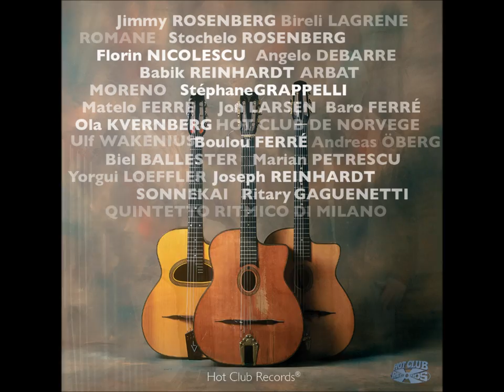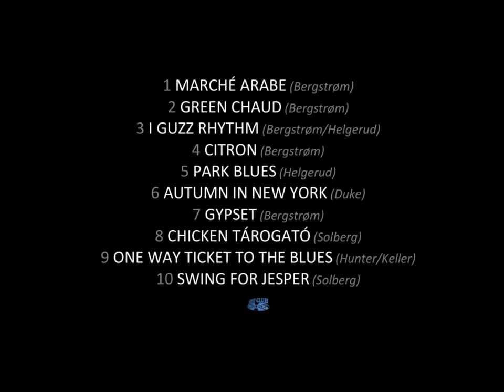TOUCHÉ - Gypset (full album)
Hot Club Records proudly presents: TOUCHÉ - Gypset

JOHAN TOBIAS BERGSTRØM guitar
BÅRD HELGERUD guitar
HÅKON AASE violin
FREDRIK SOLBERG bass

Special guests

LIVE FOYN FRIIS vocal
GEORG REISS clarinet, taragato

1 MARCHÉ ARABE (Bergstrøm)
2 GREEN CHAUD (Bergstrøm)
3 I GUZZ RHYTHM (Bergstrøm/Helgerud)
4 CITRON (Bergstrøm)
5 PARK BLUES (Helgerud)
6 AUTUMN IN NEW YORK (Duke)
7 GYPSET (Bergstrøm)
8 CHICKEN TÁROGATÓ (Solberg)
9 ONE WAY TICKET TO THE BLUES (Hunter/Keller)
10 SWING FOR JESPER (Solberg)

HCR is always searching for NEW talent - your demo or old recordings are welcome: